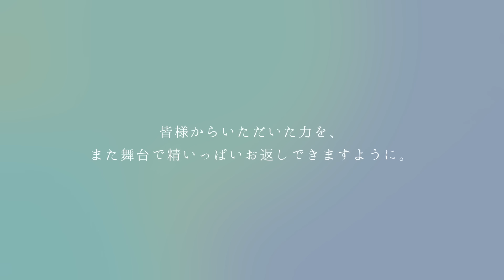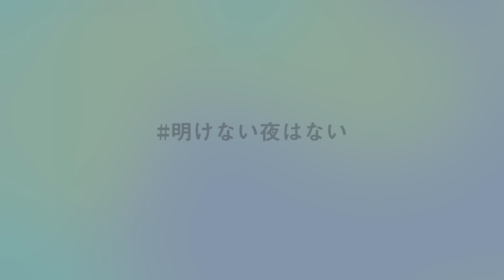劇団四季：友だちはいいもんだ：テレワークで合唱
劇団四季の公演再開をお待ちくださっているすべてのお客様に感謝を込めて――劇団四季の俳優たちが「テレワーク」で歌いつなぎました。
日々、お客様からお寄せいただく応援メッセージが、私たち劇団四季にとって、かけがえのない力となっています。
いただいたパワーを、また舞台で精いっぱいお返しできることを祈りながら、俳優たちが「テレワーク」で歌いつないだ動画を作成しました。

―オリジナルミュージカル『ユタと不思議な仲間たち』より「友だちはいいもんだ」―